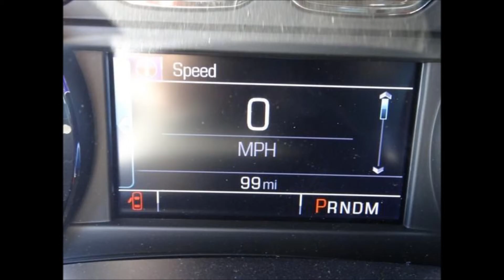2014 Chevy Silverado 1500 LTZ Southern Comfort Reaper Lifted Truck